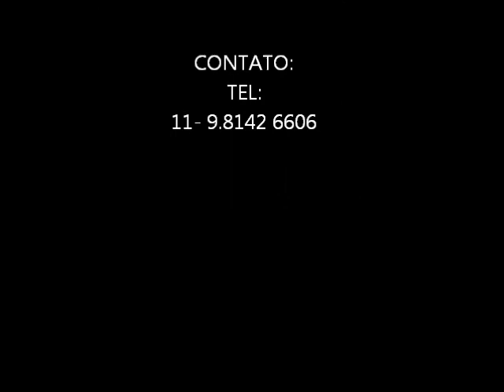pagão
TRIO PIZINDIM

João Francisco Correia, clarineta
Mário Marques, clarone
Arnaldo Galdino, Cavaquinho

Apresentação realizada no SESC BERTIOGA, dia 28  de julho de 2012